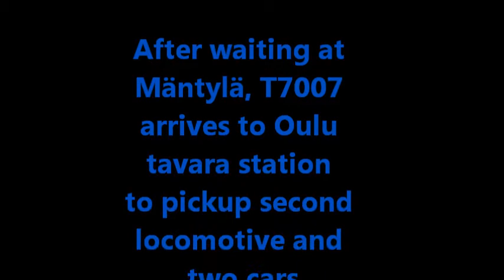Fennia Rail T7007 at Oulu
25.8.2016 Fennia Rail freight train T7007 was on its way from Iisalmi to Kemijärvi and made stop at Oulu tavara for picking up second locomotive and two cars.